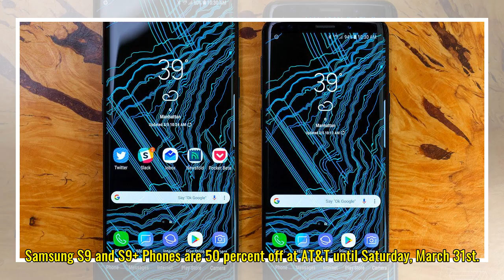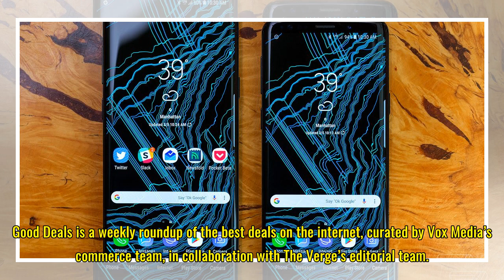Projector deals, Apple Watch markdowns, and more Samsung Galaxy S9 bundles